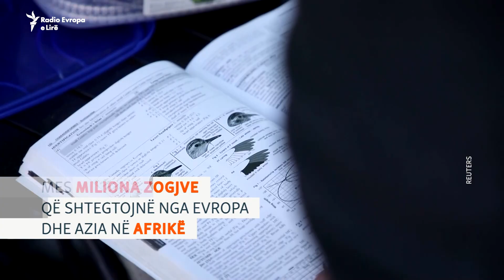Zogjtë shtegtojnë nga Kriporja e Ulqinit të ushqyer dhe me unazë në këmbë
Shtegtimi vjeshtor i zogjve është në zhvillim e sipër - miliona janë duke fluturuar nga Evropa dhe Azia në Afrikë. Një prej ndalesave të rëndësishme në rrugëtimin e tyre të gjatë është Kriporja e Ulqinit, në skajin jugor të Malit të Zi. Shkencëtarët i shënojnë ata me numra identifikimi dhe kontrollojnë shëndetin e tyre, e pastaj i lënë të vazhdojnë shtegtimin.